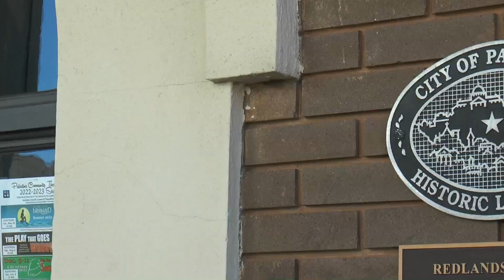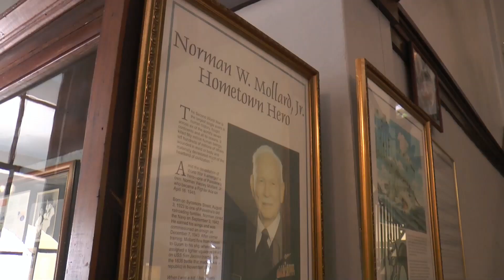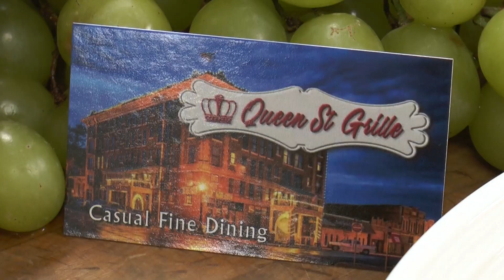Main Street Reborn - Redlands Hotel Palestine